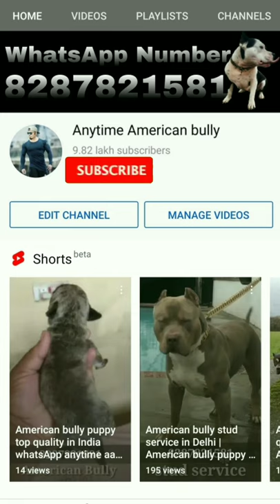American bully head growth workout | American bully dog ka Sar Bada karne ka sabse Aasan tarika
My location is johripur delhi -94

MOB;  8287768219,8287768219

Gaurav gym vlogs | 👉anytime gym vlogs |  Anytime American bully

👉Gaurav gym vlogs | 👉Gaurav gym sports wear | 👉anytime American bully
I'm on Instagram as @gaurav_gym_vlogs. Install the app to follow my photos and videos.
I'm on Instagram as @gaurav_shahlnai. Install the app to follow my photos and videos.
I'm on Instagram as @gaurav_gym_sports_wear. Install the app to follow my photos and videos.

Anytime American bully,
German Shepherd, German Shepherd baccha
Rottweiler , Rottweiler pups ,
Labrador ,
American Bully ., American Bully pup's,
Pug, pug pups ,
Beagle, beagle pup's,
Saint Bernard,
Pitbull, Pitbull pup's,
Siberian Husky, Siberian Husky pup's,
French Mastiff, French Mastiff pups,
puppy for sale,
American Akita, American Akita puppy,
Bull Mastiff
French bulldog, French bulldog puppy,
Dash hound , Dash hound puppy,
Mughal hound,
Tibetan Mastiff,
Toy Pom, Pomeranian,
Dog kennel,
Dog farm,
Dog puppies,
Dog diet,dog disease,
Kci dogs, kci dog show,
Show quality dogs,
Bully kutta,
Cane Corso,
Chow Chow,
Doberman ,
Online dog purchase,

In this video you watch:- dogmarket​ dog​ , pet lover’s paradise, dogs, Rottweiler free, Rottweiler pups free,
 Labrador free,
Pug, pug pups free, petdogmarket, dogpuppy, wholesale dog market part 4 with phone number and address,
indiaCheapDogMarketDelhi, CheapestDogpetshop, indiaBestpetshop, Delhipetshopmarketदिल्लीDogSnakeRabbitshopi sasta dog market दिल्ली vikash pet shop hello Dosto Vikash Pet Shop Moti Nagar Delhi me india capital delhi fish snake rabbit shop market travel/ street food/ marketing

Beagle
-French Mastiff,
-British Bull Dog, British Bull Dog pups
-French Bull Dog,
-Indian Mastiff,
-English mastiff,
-American Cocker Spaniel,
-Poodle,
-Golden Retriever, Golden Retriever puppy,
-Dachshund,
-Siberian Husky,
-Boxer Dog,
-Grey Hound,
-Pomerianian,
-Napoleon Mastiff,
-Great Dane,
-Boston Terrier,
-Doberman,
-Chow Chow,,
-Dalmatian,
-Bull Terrier ,
-Pitbull, ,
-American Pitbull Terrier,
-Cane Corso,
-Belgian Shepherd,
-Pug,
-Labrador,,
-German Shepherd,
-Akita,
Pitbull ,
Bull Mastiff,
Cane Corso,
Akita,
Siberian Huskey,
Rottweiler,
Labrador,
German Shepherd,
Pitbull Puppies for sale,
American Bully,
American Pitbull,
Great Dane ,